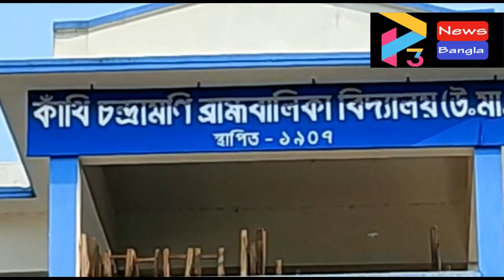CONTAI VOTE ULLAS#02 03 22 P3 NEWS BANGLA#